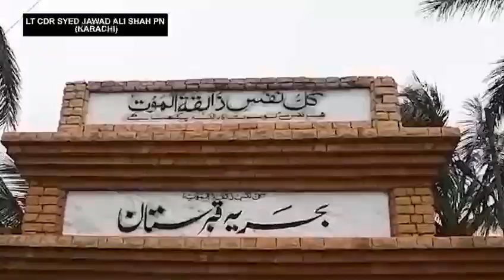MARTYRS OF PN HELICOPTER INCIDENT LAID TO REST AS PER MILITARY HONOURS AND TRADITION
Martyrs of Pakistan Navy’s helicopter incident laid to rest in native towns as per military honours and tradition. The funeral prayer of Shaheed Lt Cdr Hamza Abid was offered at H-11 graveyard, Islamabad which was attended by Chief of the Naval Staff Admiral Muhammad Amjad Khan Niazi. Funeral prayer of Shaheed Lt Cdr Syed Jawad Ali was offered at Karachi while Namaz-e-Janaza of Shaheed Hasnain Haider LUWT was offered at village Tarkhan Wala, District Chiniot.

A large number of senior serving, retired military and civil officials and relatives of the martyrs attended the funeral prayers.